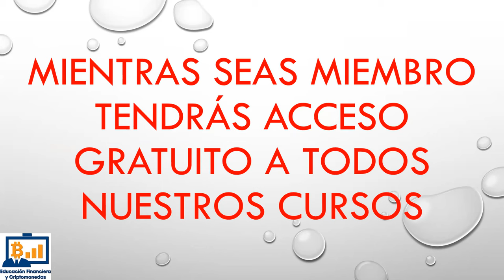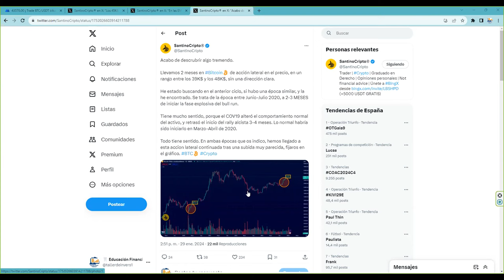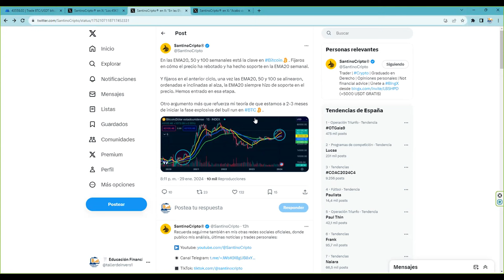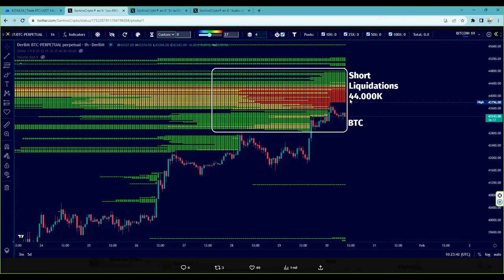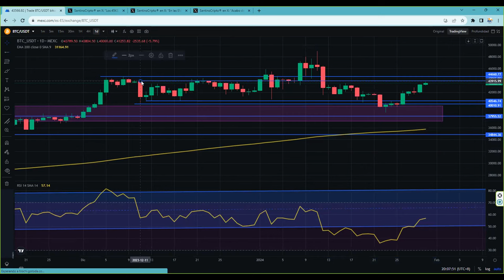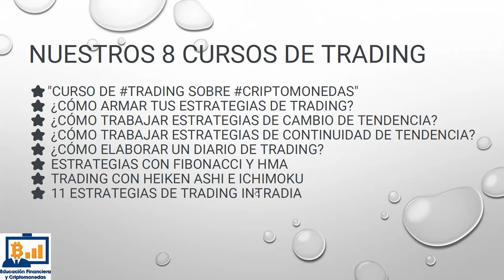Fuerte mercado alcista en bitcoin